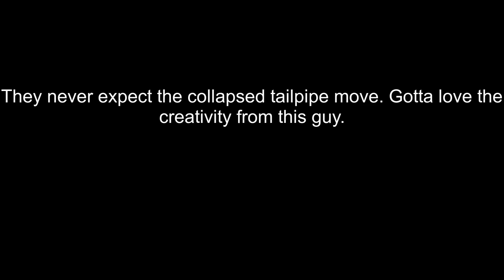Moonmoon is moving to kick... (Warning: Loud)